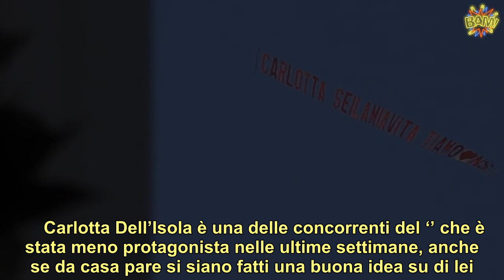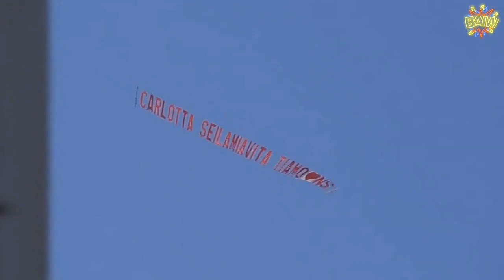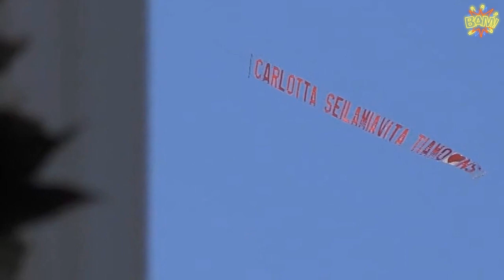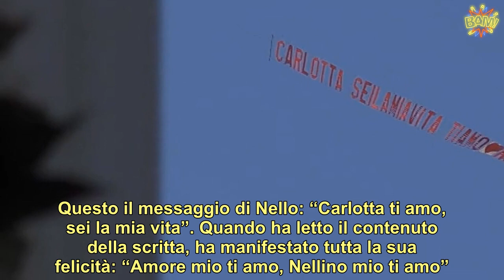“Ne avevo proprio bisogno!”. GF Vip, esplosione di gioia per Carlotta il gesto del suo Nello è di u